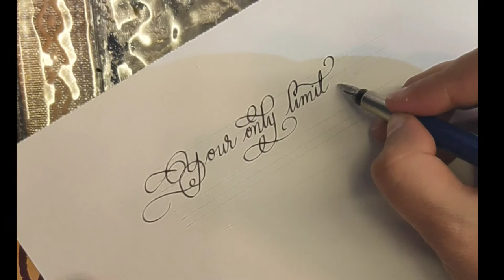Copperplate Calligraphy Handwriting Using A Fountain Pen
This copperplate Calligraphy is written using a simple fountain pen. U can use this Handwriting in greeting cards.